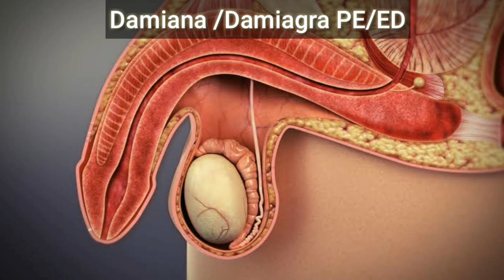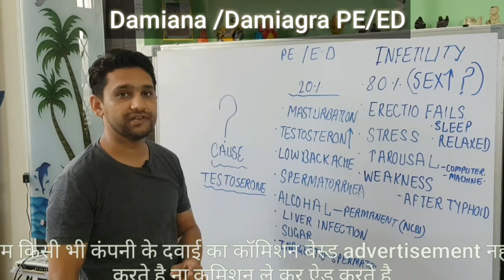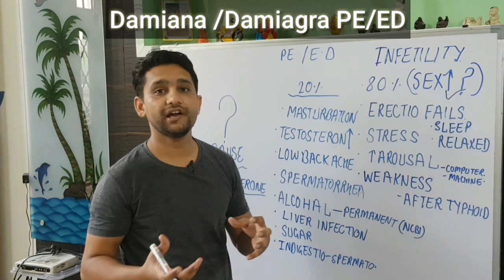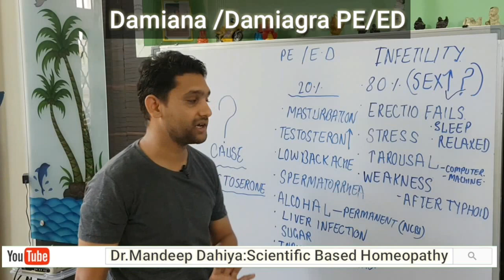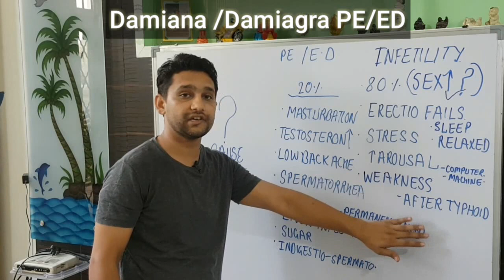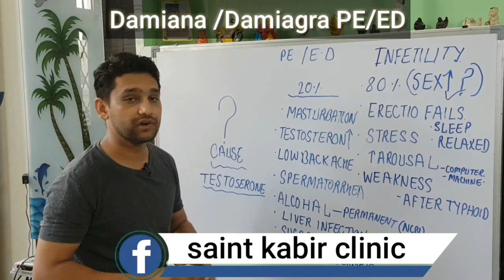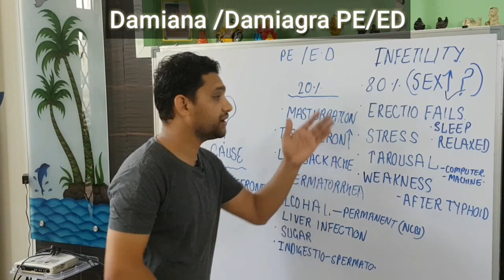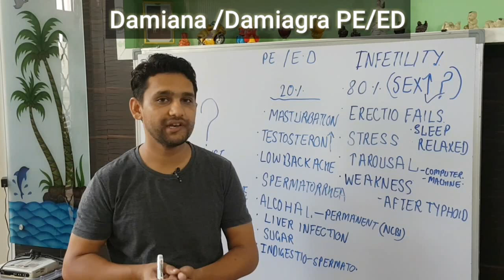Sexual Weakness को करे जड़ से खत्म।Damiana ,ताकत के लिए सबसे जरूरी दवा का सच जरूर देखें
in this video i will talk about the side effects of the damiana plant homeopathic medicine for premature ejaculation and ED and what is the best way to cure weakness

pure jankari ke li hui dwai damiana side effects kar skti hai jisko thik krna mushkil ho jata hai jan ne ke liye puri video dekhe Sexual Weakness को करे जड़ से खत्म।Damiana ,ताकत के लिए सबसे जरूरी दवा का सच जरूर देखें